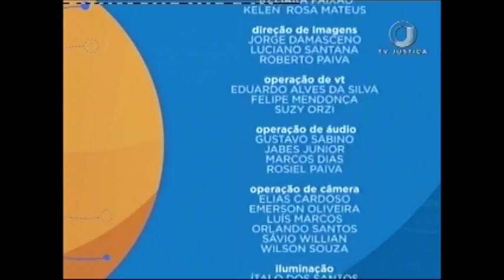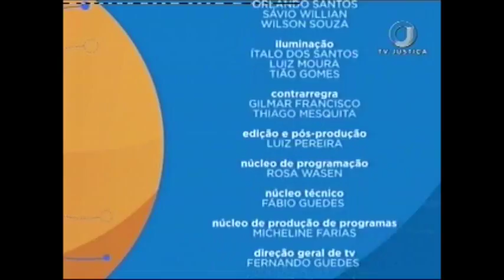Saber Direito Aula - Direito Militar - Aula 3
O Código Penal Militar, Decreto-Lei 1.001 de 1969, é o ponto central das aulas apresentadas no programa Saber Direito Aula desta semana. Leia a íntegra da sinopse